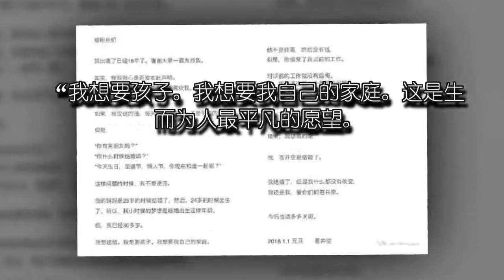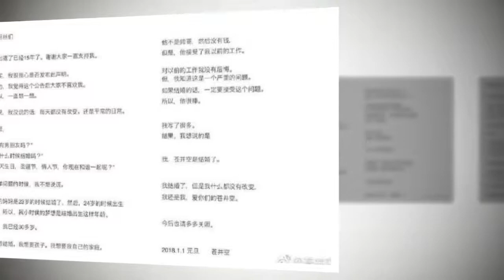为何苍井空比李小璐幸运？论爱，仰望不及怜悯！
AVA